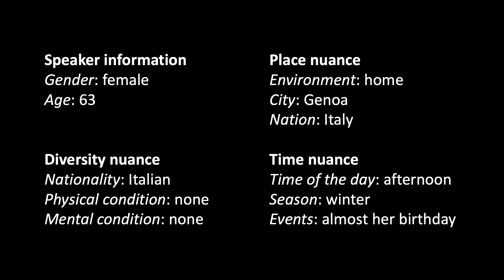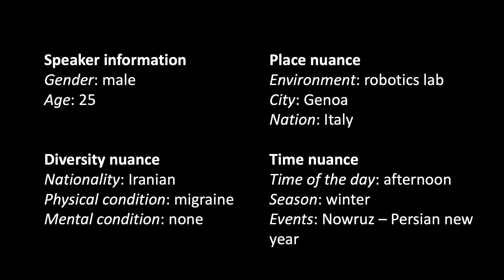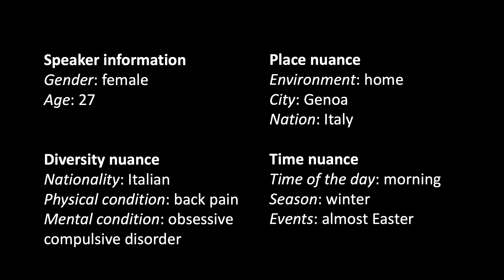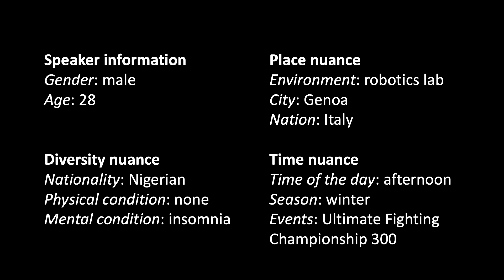Enhancing LLM-Based Human-Robot Interaction with Nuances for Diversity Awareness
The video shows the robots Pepper and NAO autonomously interacting in different languages with individuals exhibiting diverse characteristics. The robots are connected to the CAIR (Cloud-based AI and Robotics) cloud, empowering them to engage in a diversity-aware autonomous conversation leveraging the capabilities of large language models (LLMs). The system aims to adapt to diverse populations and individuals, considering factors like age, gender, nationality, physical and mental condition, and more. The conversation flow is guided by the system's pre-established knowledge base structure, while LLMs are tasked with various functions, including generating diversity-aware sentences. Achieving diversity-awareness involves providing carefully crafted prompts to the models, incorporating comprehensive information about users, conversation history, contextual details, and specific guidelines.

Conference: RO-MAN 2024

Authors: Lucrezia Grassi, Carmine Tommaso Recchiuto, Antonio Sgorbissa

Author of the video: Lucrezia Grassi